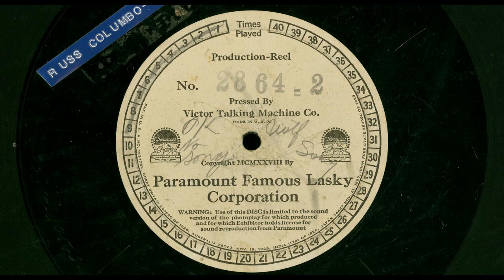VITAPHONE DISC, The Wolf Song 1928, Russ Columbo, Lupe Velez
Here is the beginning of Reel 2 of "The Wolf Song" starring Gary Cooper and Lupe Velez.  It is mostly a synchronized score but has brief live sound segments, exactly like "The Jazz Singer." I'm not sure which one of the three songs in the film is this duet with Russ and Lupe.